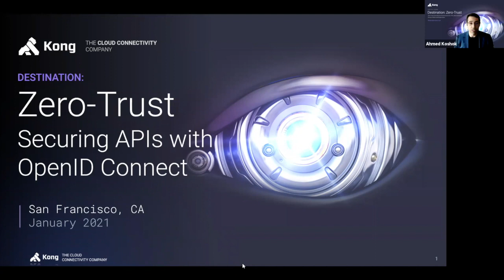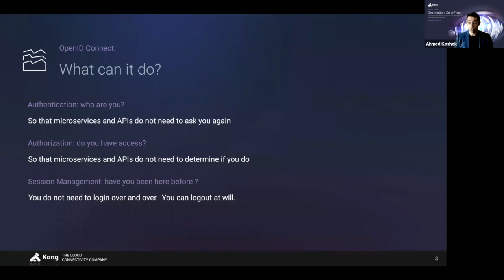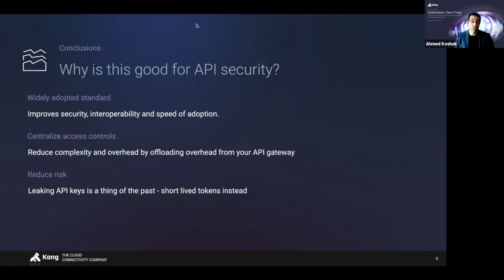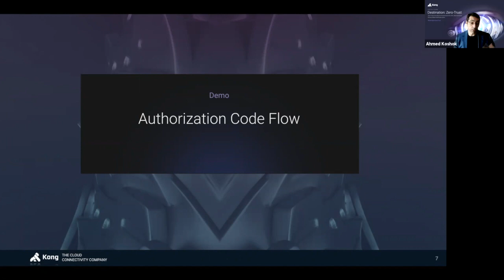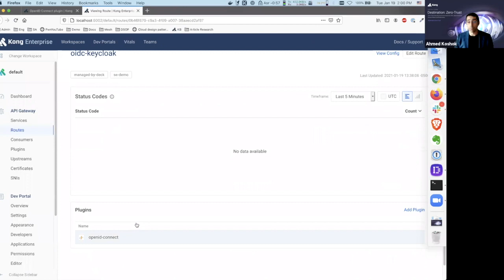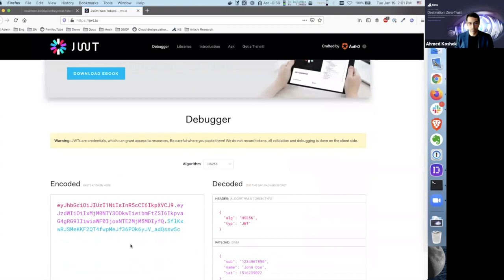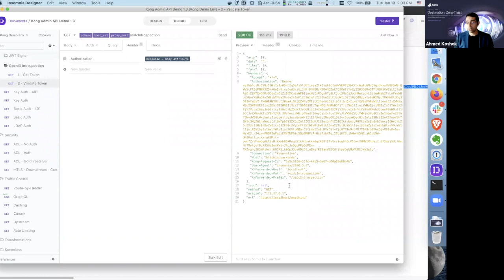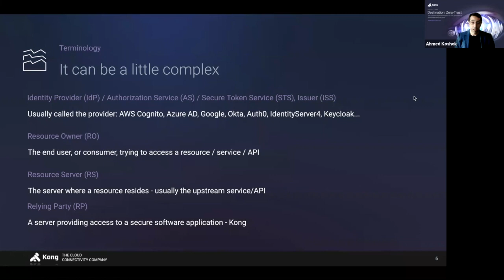Securing APIs with OpenID Connect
With Kong OpenID Connect, you don't have to rewrite or maintain the code over and over for API gateway security. And that makes it faster for the developers of the upstream services to get their work done.